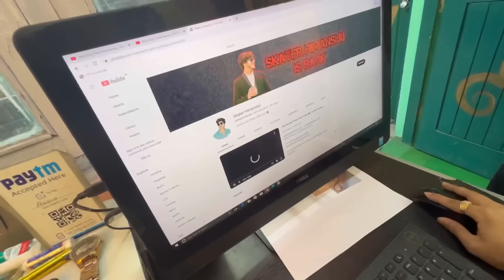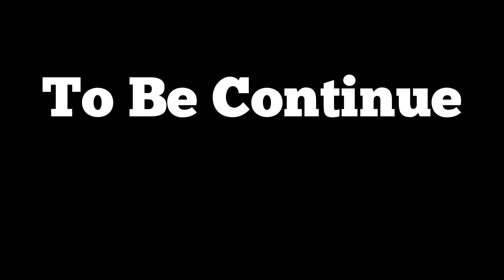Himanshu Permanent Tattoo Banwate Hue Behosh Ho Gaya😰😰 | Skater Rahul